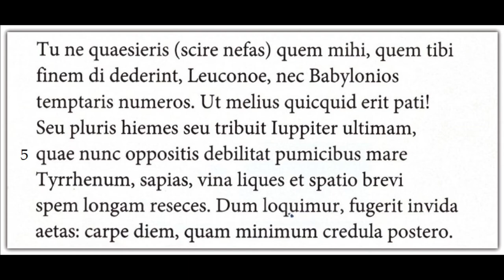Orazio, Carme 1,11 (lettura metrica)